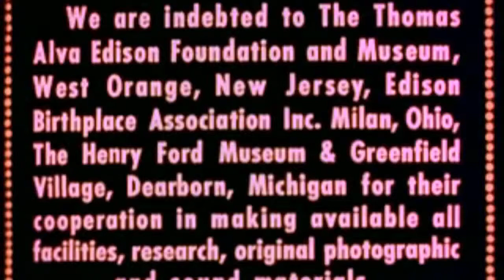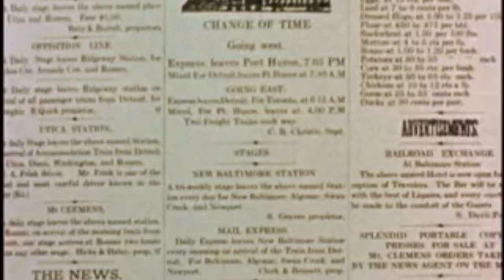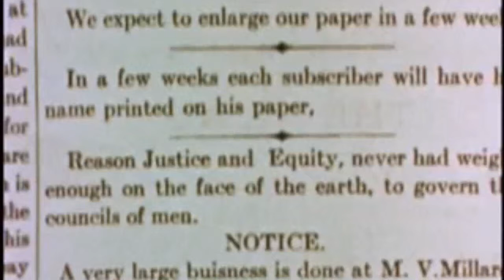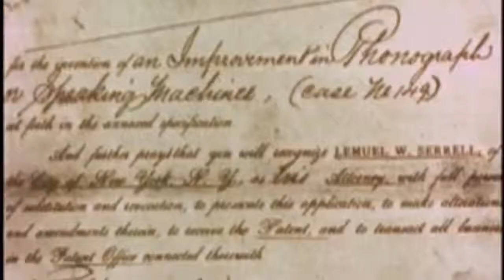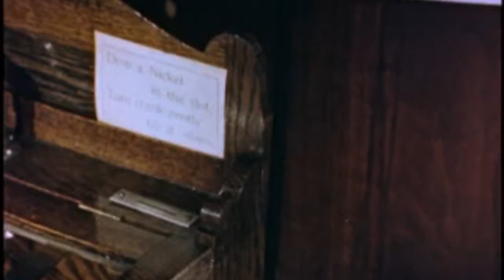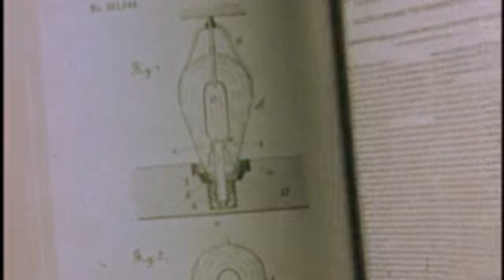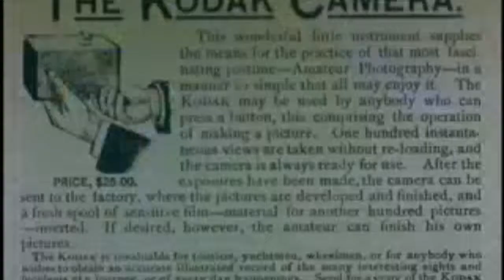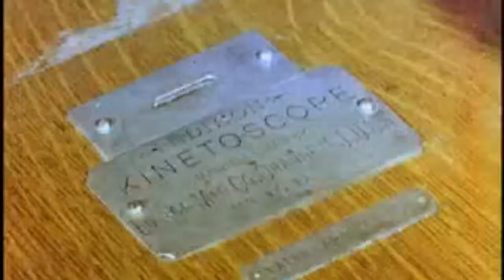Thomas Edison - the story of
Thomas Alva Edison (February 11, 1847 - October 18, 1931) was an American inventor and businessman, who had been described as America's greatest inventor.